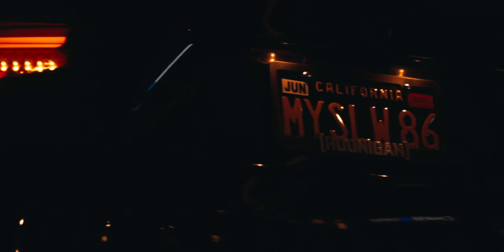Toyota86 cinematic 1.0 - myslw86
First upload to the page this was shot by @arolfmora check out his Instagram & YouTube.
More videos to come on the build 🔥

This was both of our first times doing anything like this hope you enjoy/enjoyed the watch :)